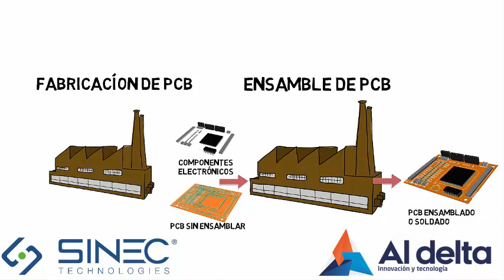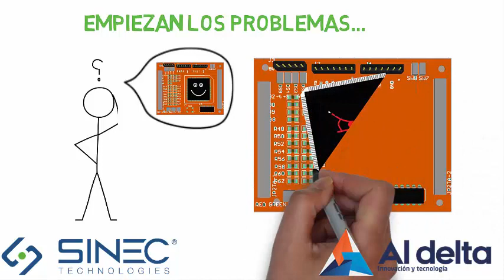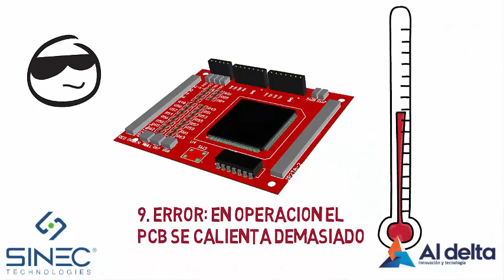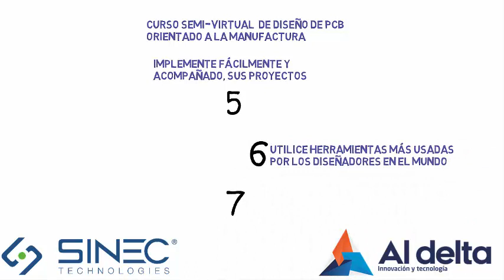10 errores más comúnes en el diseño de Circuitos Impresos PCB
Los 10 errores de diseño de Circuitos Impresos PCB que más comenten los diseñadores, estuduantes, e ingenieros, tecnicos, tecnólgos electrónicos, mecatrónicos, o eléctricos, en sus labores de diseño, tanto en la escuela como en la empresa, causando demoras, sobre costos, mala reputacióm, problemas de calidad.